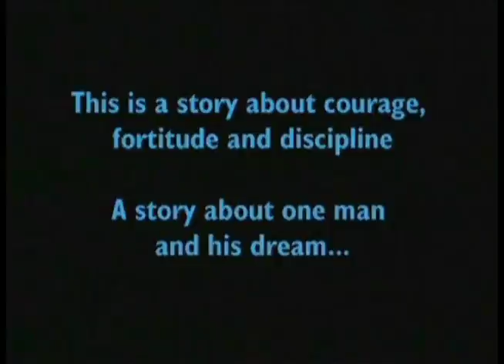Bill Borger English Channel Swim 1 of 4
On September 9, 2000, at the age of 25, Bill swam the 34km (22 mile) wide English Channel. His swim was the culmination of more than 2 years of training including a 5 month sabbatical of which he spent 3 1/2 months training in Dover England. Acclimation to cold 13C (53F) water was the biggest challenge of this endeavor as wetsuits are not allowed; only standard a speedo, a standard swim cap and goggles are allowed. His first attempt on August 27, 2000 was aborted after 10 hours and 15 minutes of continuous swimming due to hypothermia and exhaustion brought on by the gale force winds and 3 1/2 meter waves. Pursuant to his successful crossing 12 days later and his subsequent speaking engagements, Bill raised over $100,000 for the Canadian Mental Health Association.